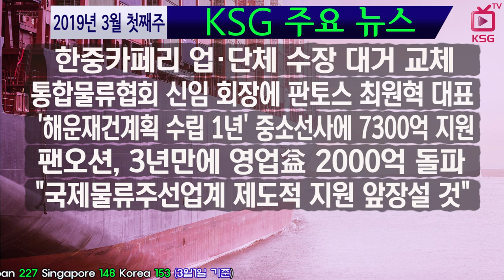KSG NEWS/ 한중카페리 업단체 수장 대거 교체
한중훼리 지희진 사장, 화동해운 송낙철 사장
한중카페리협회 회장에 전기정 위동항운 사장
한국조선 깊어지는 양극화 '3대기업 수주 싹쓸이'